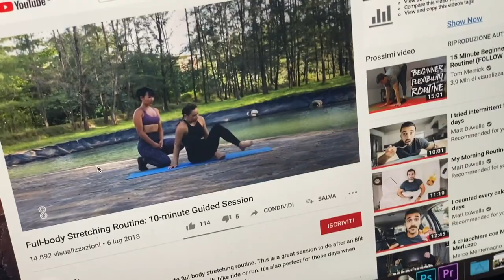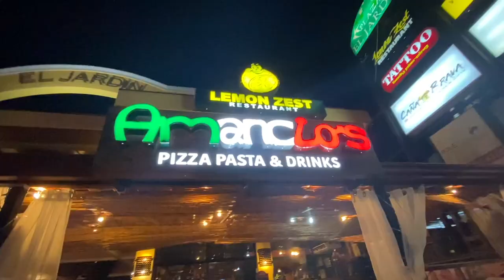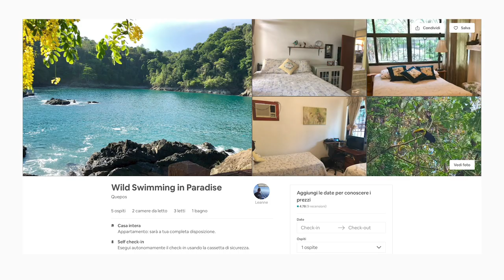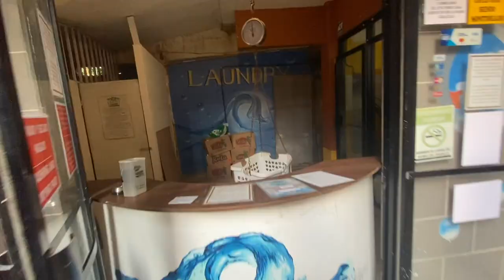Quanto ho speso in Costa Rica per un mese? 🏄🏻‍♂️ 💵